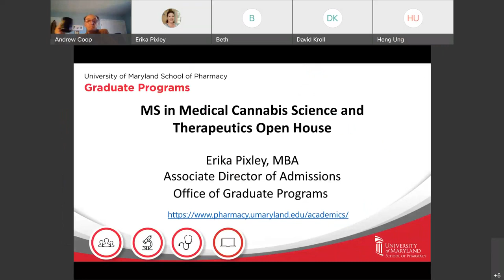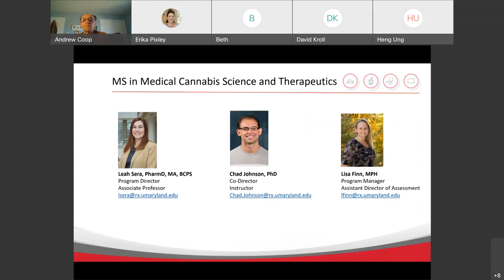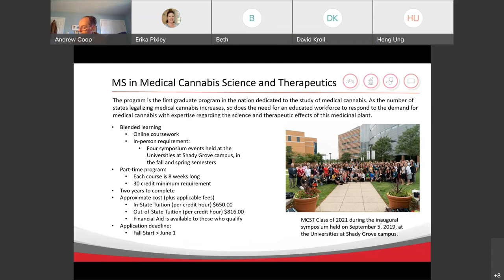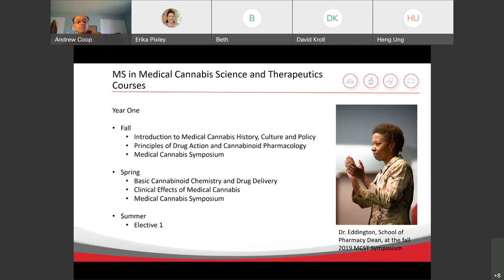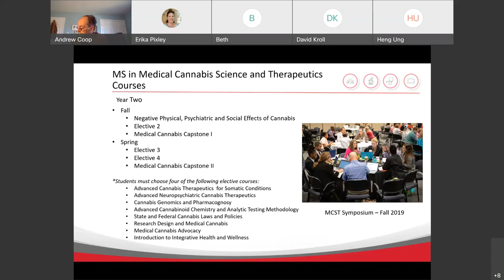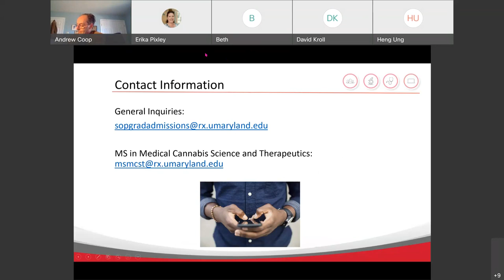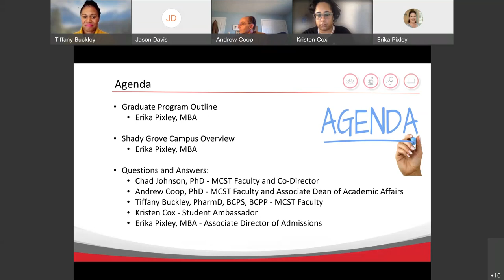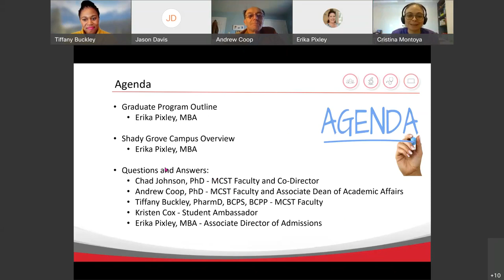MS in Medical Cannabis Science and Therapeutics Virtual Information Session Jan 2022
View this presentation to learn more about the MS in Medical Cannabis Science and Therapeutics at the School of Pharmacy, including details about the curriculum and answers to some frequently asked questions.